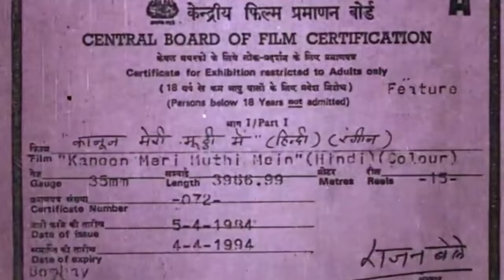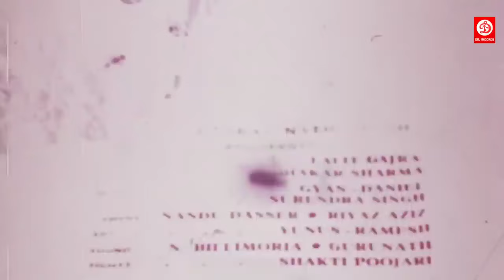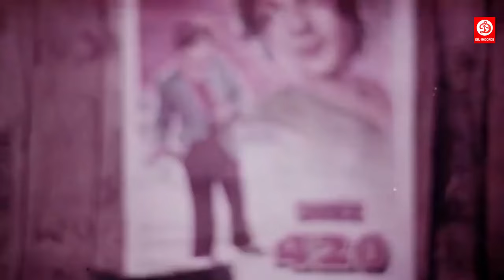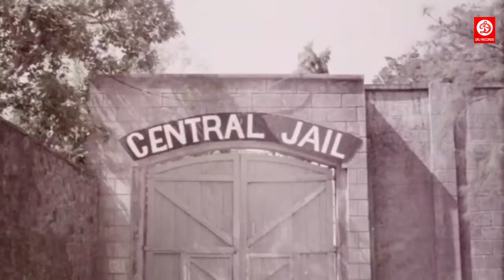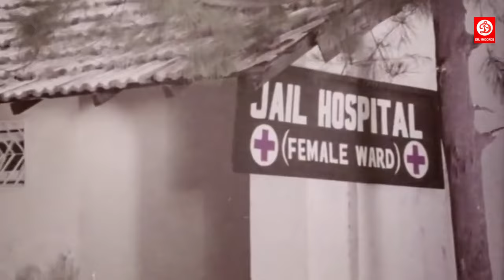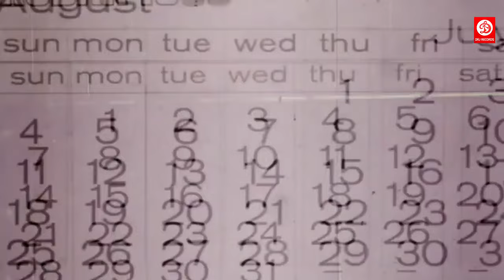Kanoon Meri Mutthi Mein Action Movie | Parveen Babi, Suresh Oberoi, Ranjeeta, Kader Khan, Shakti K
Movie: Kanoon Meri Mutthi Mein (1984)
Director: Chand - K. Prasad
Producer: Venugopal Chettiyar, Dara Maruti